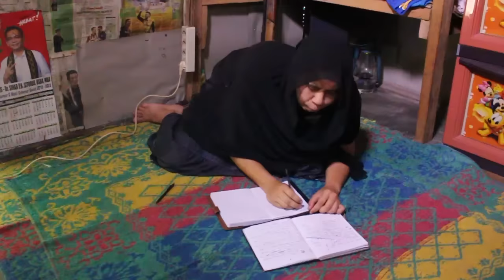BETI GAK JADI SEKOLAH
Selalu ada cerita baru di keluarga beti

Medan,Indonesia